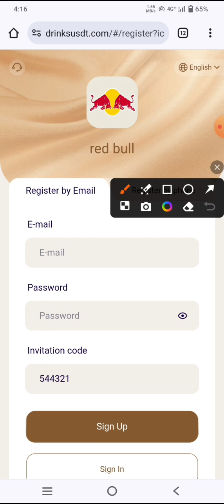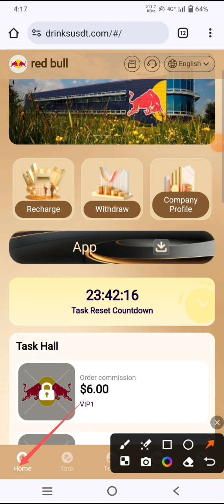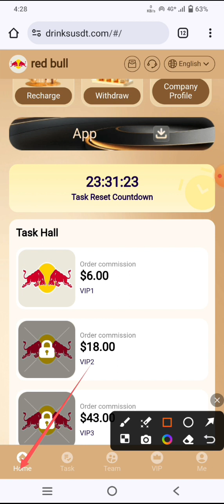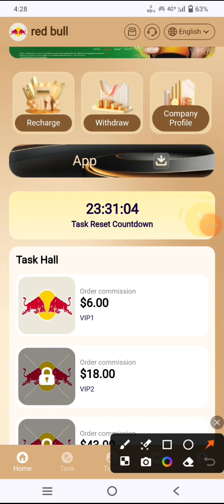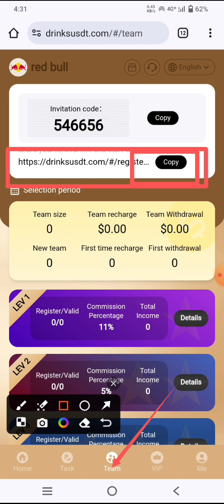New Usdt Mining Site | usdt earning site | trx usdt mining app | Cloud Mining | usdt investment Site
VIP level 1 deposit is 16 USDT, and daily income is 6 USDT.
VIP level 2 recharge is 66 USDT, and the daily income is 18 USDT.
VIP level 3 recharge is 156 USDT, and the daily income is 43 USDT.
VIP level 4 has a stored value of 266 USDT and a daily income of 76 USDT.
VIP level 5 has a stored value of 466 USDT and a daily income of 137 USDT.
VIP level 6 has a stored value of 766 USDT and a daily income of 232 USDT.
VIP level 7 has a stored value of 1,266 USDT and a daily income of 395 USDT.
VIP level 8 has a stored value of 2166 USDT and a daily income of 722 USDT.
VIP level 9 has a stored value of 4166 USDT and a daily income of 1436 USDT.
VIP level 10 has a stored value of 7166 USDT and a daily income of 2654 USDT.
VIP level 11 has a stored value of 13,066 USDT and a daily income of 5,226 USDT.
VIP level 12 has a stored value of 25,066 USDT and a daily income of 10,898 USDT.
When using the invitation code to register and recharge, the third-level commission ratio is as follows:
Get 11% of deposits from A-level invited users
Obtain 5% of deposits from B-level invited users
Obtain 2% deposit from C-level invited users
For example

earning app
crypto earning
free usdt
dollar free
earn dollar

best stablecoin
crypto investment
dollar app
dollar earn
dollar earning
earn bitcoin
earn btc
earn trx
earn usdt
earn usdt without investment
earning app
free earning
free earning app
free earning app 2024invest and earn money daily

dapp trx
Dogecoin Mining
Earn dollars apps